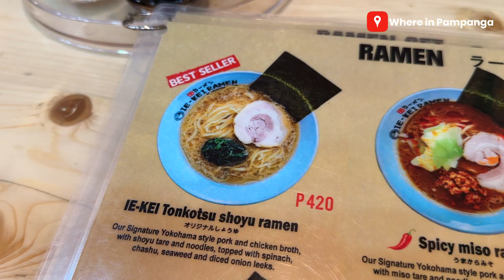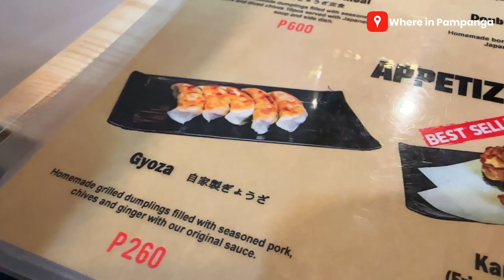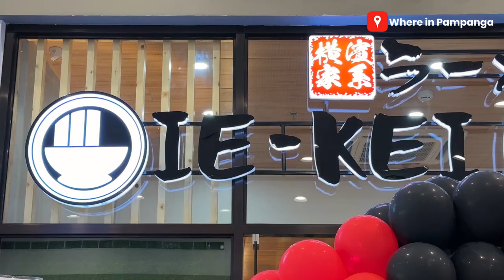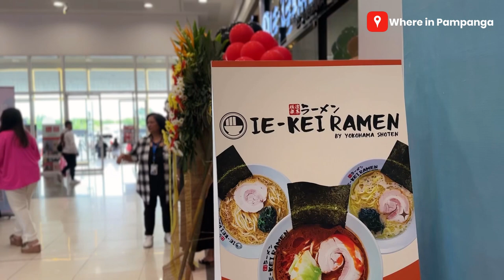IE-KEI RAMEN Yokohama Shoten - SM City Telabastagan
Famous Ramen of Japan is here! This is IE-KEI RAMEN Yokohama Shoten now in SM City Telabastagan, check out Ie-Kei Ramen SM Telabastagan

VISIT NOW!
Location: Ground Level of SM City Telabastagan, City of San Fernando, Pampanga